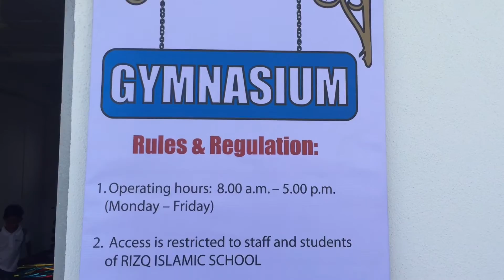RIZQ ISLAMIC SCHOOL - GYMNASIUM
A fresh and fun short video about Rizq Islamic School, the first international tahfiz in ASEAN.

GYMNASIUM - it allows RIS students to develop healthy habits that are beneficial throughout life.